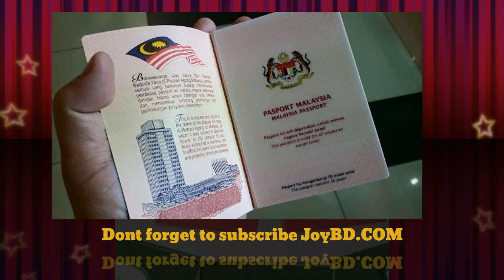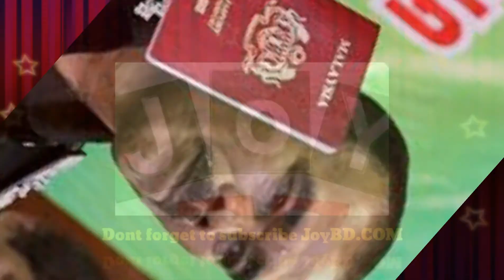ব্রেকিং নিউজ !!! মালেয়শিয়ার অবৈধ অভিবাসীদের জন্য দুঃসংবাদ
মালাইশিয়ান অবৈধ অভিবাসীদের জন্য দুঃসংবাদ।
যারা এখনো পাসপোর্ট হাতে পাননি আজই আপনার দালালের মাধ্যমে পাসপোর্ট সংগ্রহ করার চেষ্টা করুন।